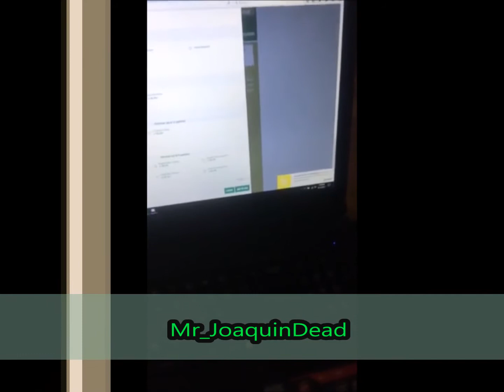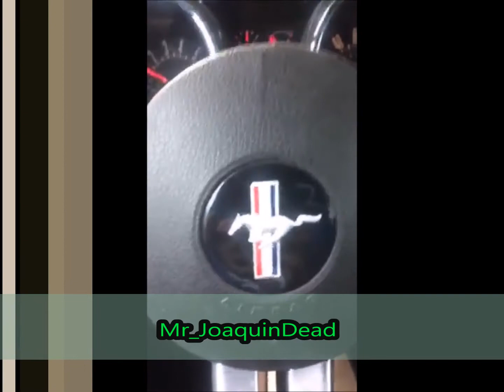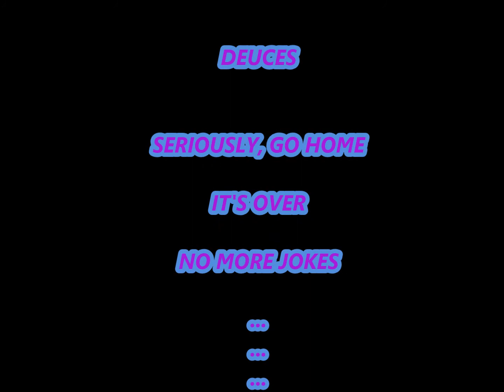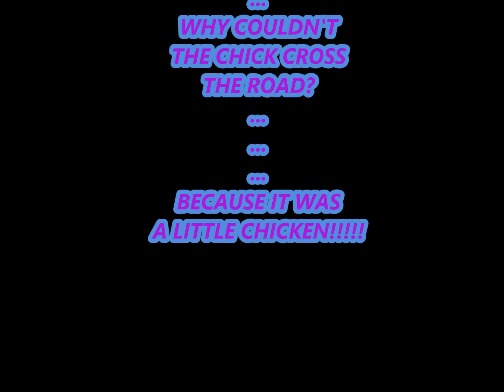Fail FTW Living: Cooking W/ The Clan # 1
As a joke, Mario sent us a cooking video on messenger. What you are about to see are the reactions and results of said video.
P.S. The guys and I were considering making this an annual thing.
PSN: shadowedge23666
Steam: shadowedge23
The song featured in this video is Pure Imagination (Trap Remix) by Future James.